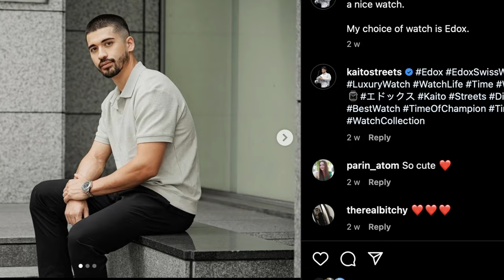Advice for Short Fencers and More- Kaito Streets🤺🇯🇵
An interview with Japanese Sabre fencer Kaito Streets that took place before the 2023 Orleans sabre grand prix

0:00 Introduction
0:16 Kaito's fencing story
2:48 Olympics
4:38 Rise of Japanese sabre
6:49 Training setup
7:59 Funding
9:27 Sabre in 2023/24
13:21 Short Fencers
15:02 Inspirations
17:29 Video Analysis
20:10 Coaching during competitions
22:39 Referees
25:28 Final words